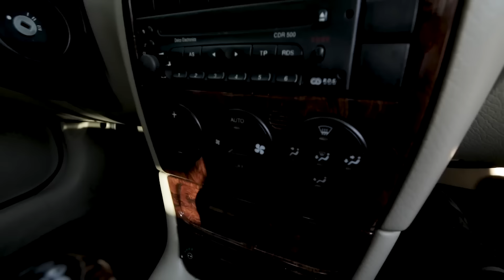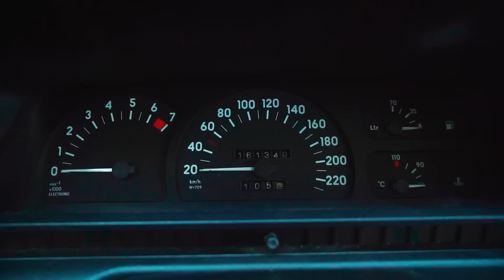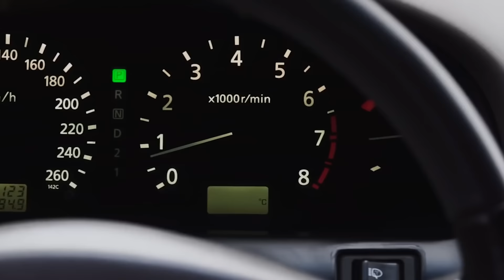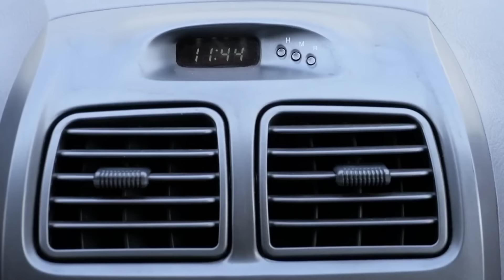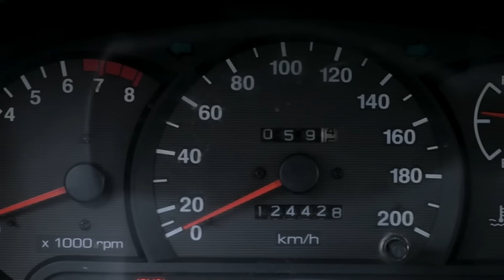НАДЕЖНЫЕ АВТО ДО 250-300 ТЫСЯЧ В 2023! Насколько реально?